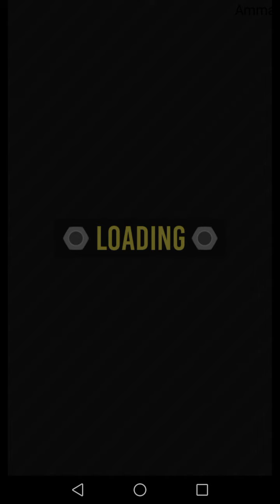Let's Play Rune Rider Android Area 180-190 Gameplay #9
Game: Rune Rider Android
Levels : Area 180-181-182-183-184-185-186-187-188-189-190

Won Boss Fight No.1 180 & 190

Hey Guys We All Love Game By 111% , They Released A New Game This Week ! RUNE RIDER!!
I played this game the day before and started a let's play on it my first time I'm doing something like this let's see how it turns out.
If you have a question or suggestion use the comment section !

Attach the runes to the sword!
If you equipped a lot of runes on it, the sword will be much stronger!
It is most important to strategically equipped many types of runes.
Destroy the emoji of strange face.
You have to kill many enemies in 24 seconds! Can you do it?
Watch out for the boss! They are very powerful!!

Addictive Idle RPG game “Rune Rider”